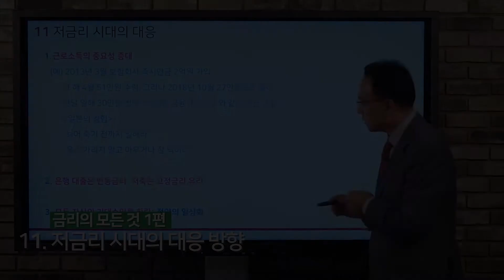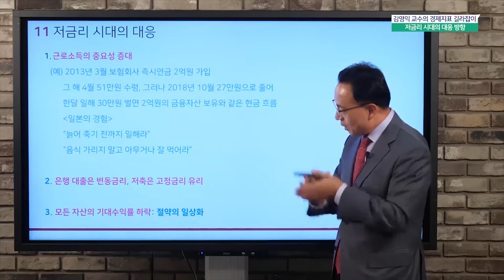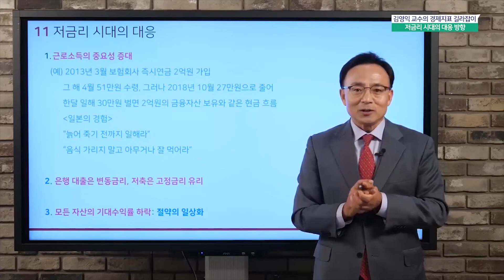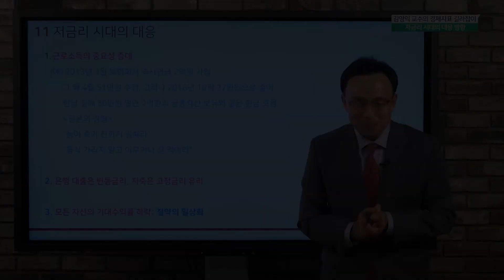저금리 시대의 대응 방향 [김영익 교수의 경제지표 읽기]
거시경제의 거장, 김영익 교수가
투자자가 필수로 알아야 할 경제 지표들을 알기 쉽게 소개해 드립니다.

[김영익 교수의 경제 지표 읽기]
11편 - 저금리 시대의 대응 방향

김영익 교수의 금리의 모든 것, 전체 무료 강연 듣기